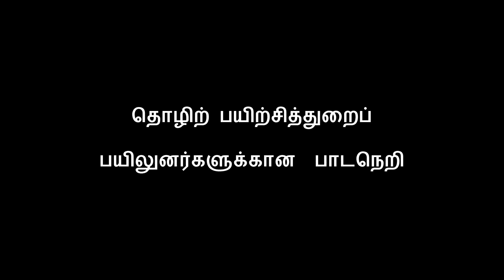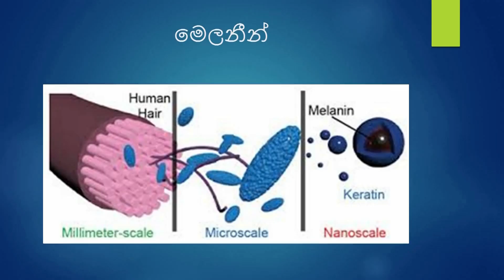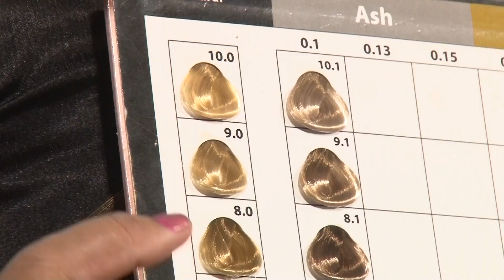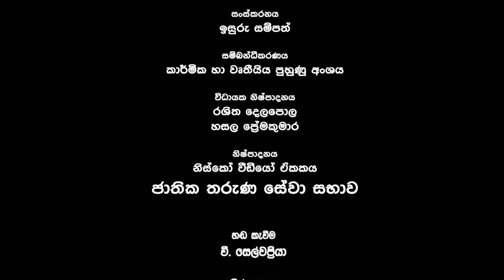TVEC (தமிழ்) - Nysco Hair - Lesson 03